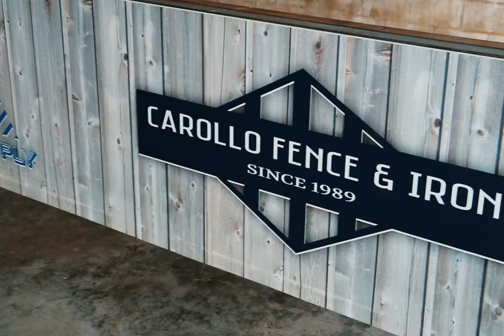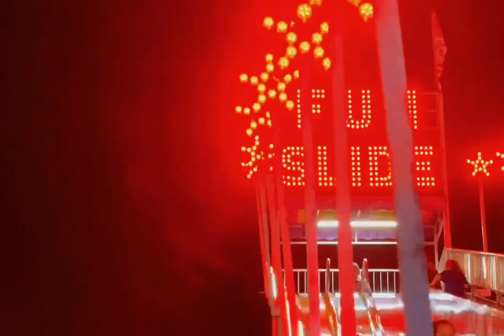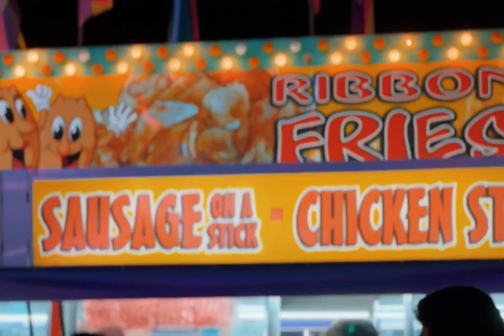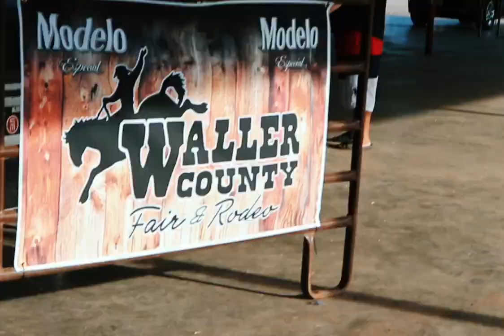Waller County Fair 2022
The Waller County Fair Association is a charitable tax exempt 501(c)3 non-profit organization. The mission of the Waller County Fair Association (WCFA) is to promote a wholesome and productive lifestyle for our youth. The WCFA is a volunteer organization. Each year we appoint our board of directors and work with many members of the community to help produce our programs and events.We want to thank all of those who volunteer their time and resources to make our projects successful. To accomplish this, the WCFA utilizes its available resources to provide many academic and vocational scholarship opportunities. The overall goal is to develop future generations that exhibit strong character, an excellent work ethic, good sportsmanship, and a strong sense of personal responsibility. Since 1945 it has grown and added fun activities, community facilities, and expanded the scholarship opportunities.